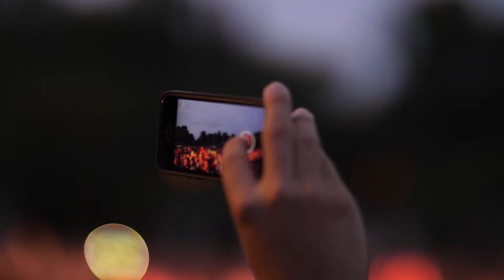Julian Perretta en concert gratuit à Poitiers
7500 personnes présentes au concert de Julian Perretta à Poitiers le 27 juillet 2017 !
Réalisation : Pomme Verte / Direction Communication Ville de Poitiers - juillet 2017